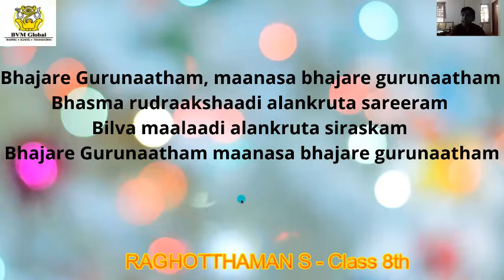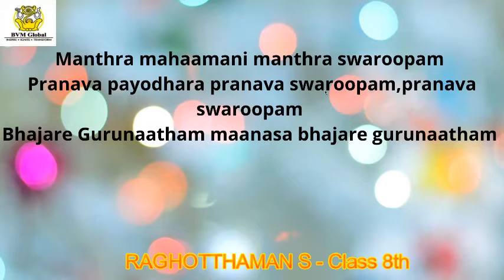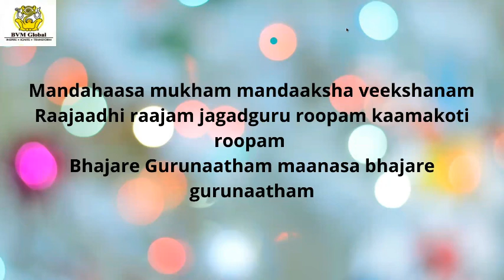SANSKRIT | SHLOKA RECITATION FOR SAMSKRIT WEEK CELEBRATIONS part 1 | BVM GLOBAL @ TRICHY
BVM GLOBAL @ TRICHY
We ensure our students imbibe not only the knowledge reflected in their studies but also the
self-confidence that is reflected throughout their lives.
To nurture your child's future in one of the Best CBSE Schools in India click now